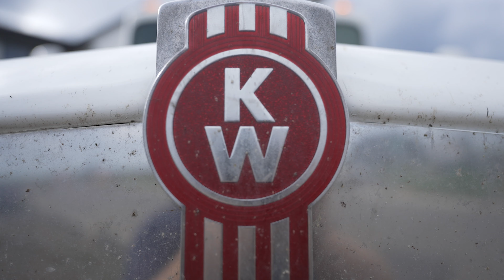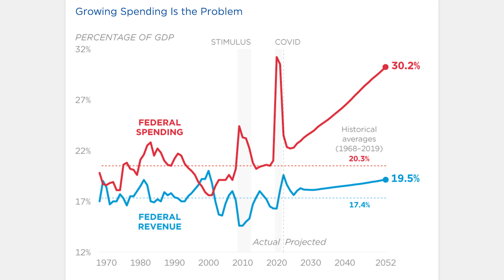Are Contractors Like This Under-Taxed? CONTRACTOR TAXES LLC vs. S-Corp for contractors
Are contractors under-taxed? Business Taxation isn't high enough?

Feedbackwrench helps small businesses fill their sales funnel with high converting websites, market share building advertising & SEO to dominate their competitors.